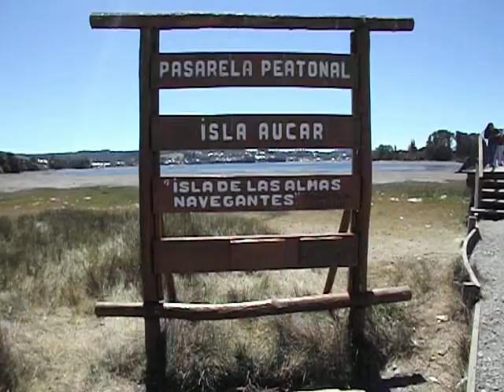Puente hacia la Isla Aucar, Quemchi, Chiloe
Puente que cruza hacia la Isla Aucar, Febrero 2019